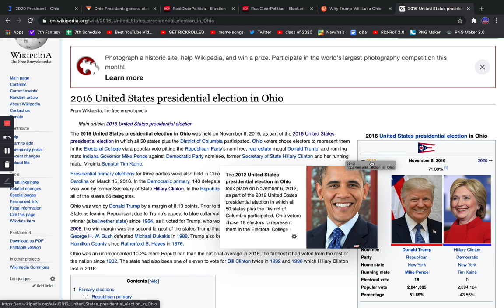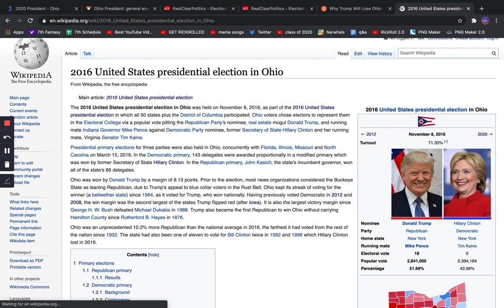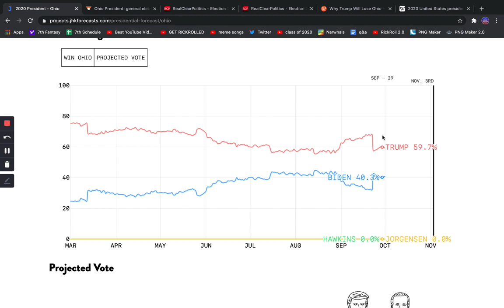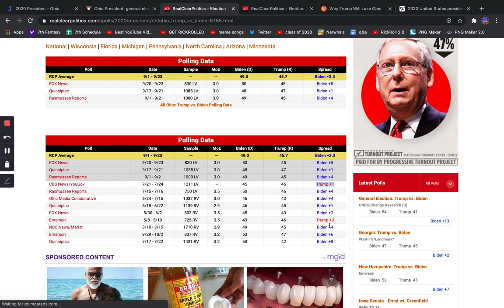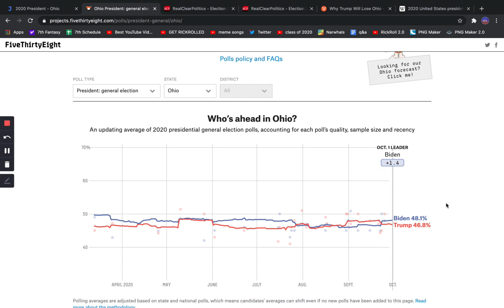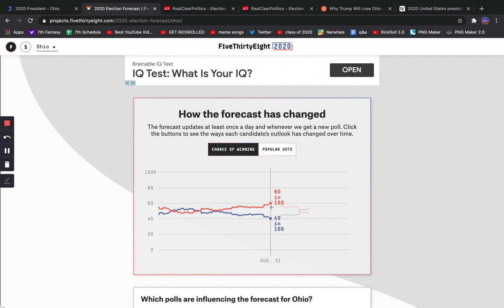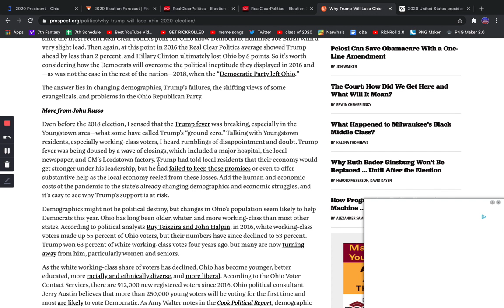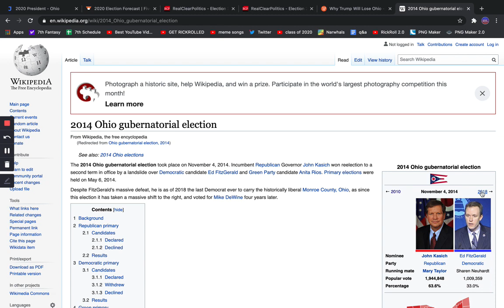Joe Biden Can Win Ohio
In this video, we will discuss why a Biden victory in Ohio is very possible and how the former Vice President can win there.

Shoutout to Henry Fradin, who edits and helps with my videos.